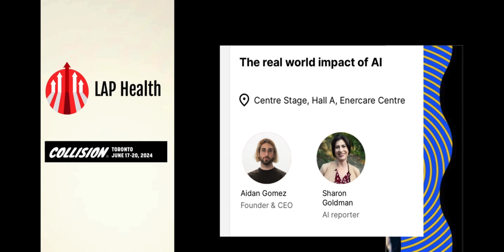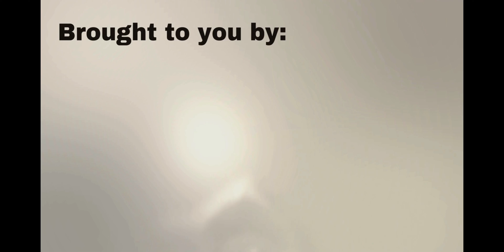The Real World Impact of AI - Aidan Gomez at Collision2024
Aidan Gomez, Cohere; Sharon Goldman, Fortune opened the festivities with a talk about ‘The Real World Impact of AI’. Keep posted as Lap Health updates you on the most important highlights from collision